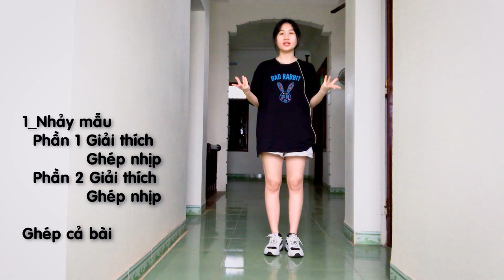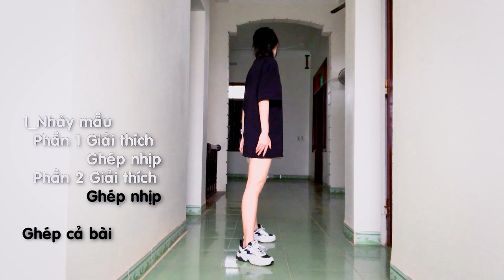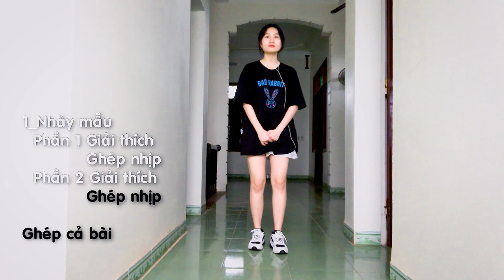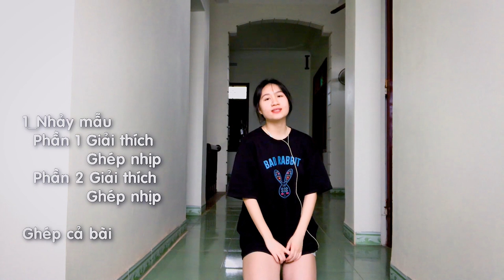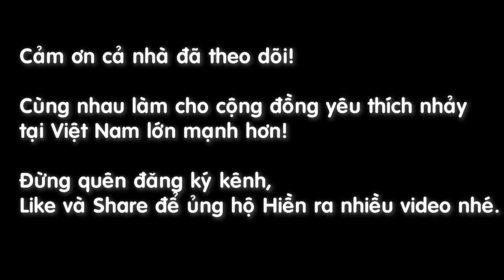[ Dạy nhảy ] Intentions - Justin Bieber | Tik Tok Dance Tutorial [ Minh Hiền Official ]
Bài hát mới ra mắt của Justin Bieber đang cực hot trên Tiktok này cả nhà. Cùng Hiền luyện tập với bản hướng dẫn này nha.

Xin chào cả nhà đến với kênh của Hiền - Minh Hiền Official. Trên kênh của Hiền, Hiền sẽ hướng dẫn cả nhà tập nhảy những bài nhạc Kpop hot nhất, cũng như các trào lưu Tiktok Dance cực hot nha. Cùng với đó là những bản Dance Cover của Hiền.